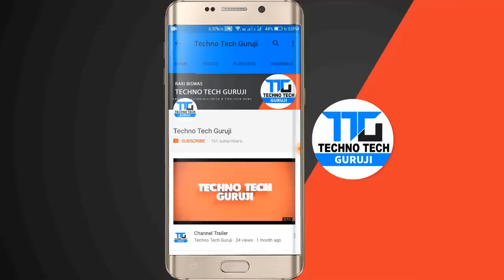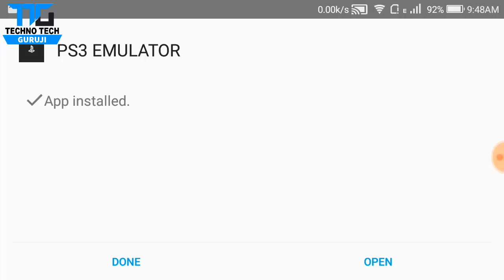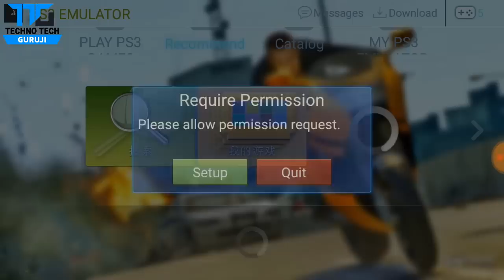PS3 Emulator for Android